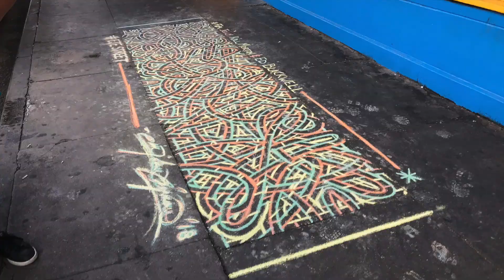Street Works - Vol. 6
I've created over 400 chalk paintings on NYC sidewalks and beyond.  This one is in New Orleans, Louisiana on Frenchman Street.

Fall, 2018

Dedicated to musicians Ed Blackwell and Jelly Roll Morton